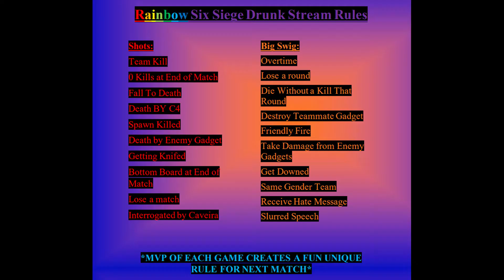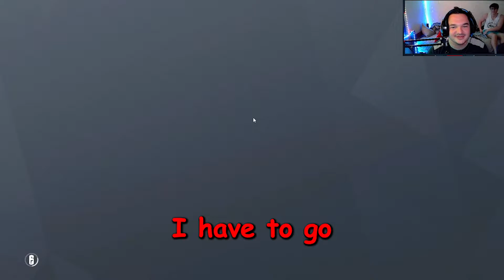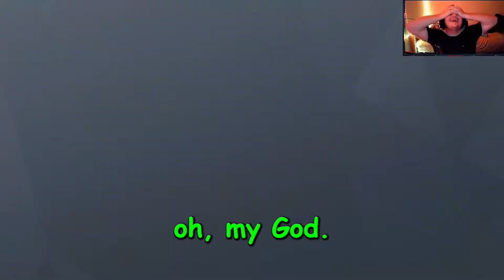Drunk Powers Activate!!! Drunk Rainbow Six Siege (Part 2)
I finally Turned 21 and to celebrate I played Rainbow Six Siege but with a bit of a twist. That's right! We turned into a drinking game! The alcohol is starting to kick in and things start to go a bit sideways! This is part two of maybe a three-four part series so please enjoy the mayhem that is me playing a first person shooter while under the influence.

Thank you guys for all your support especially my friends who play these videogames with me online and deal with me on a day to day and thank you to the people who support me in my streams and chat with me while I play!!!

PC SPECS:
- 32G RAM
- GIGABYTE GP-AG70S1TB

Microphone: Zingyou BM-800

Storage: WD-EasyStore